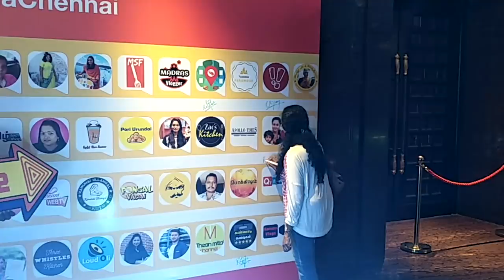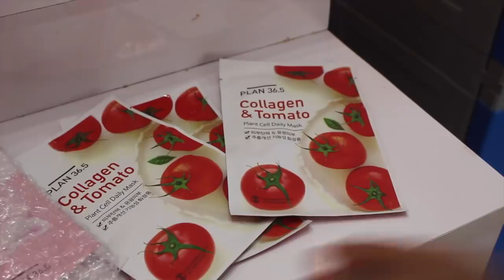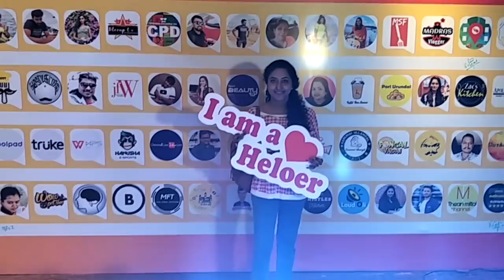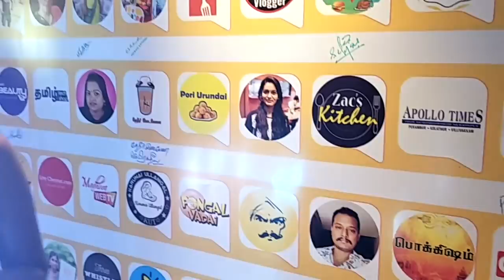Life's First time Seven Star Hotel Event / How to get rid of open pores permanently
This video is about My first time experience in a seven star hotel ITC CHOLA and how to get rid of large pores permanently ,moisturize the skin & pull out dirt from open pores .

Product Name Link
Plan36.5 Cat shape Pore Nose Patch
Plan 36.5 Tomato and Collagen Face Mask(Pack of 3)

If you Like my channel plz

Happy Christmas & Happy New Year